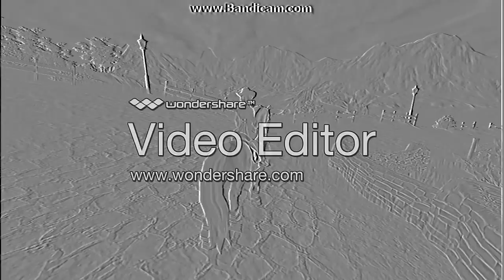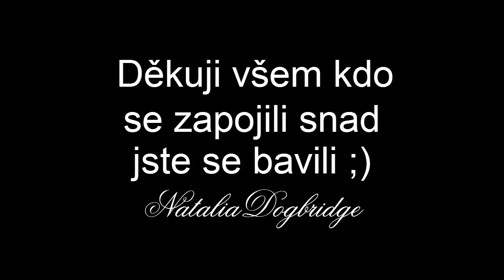SSO MEP- 20syl - 10YRS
Děkuji všem co se zůčasnili ^^
1 part -  Natalia Dogbridge
2 part - Tanja
3 part - Veronika Suncamp
4 part - Tanja Nightlund
5 part - Astrid Ponydaughter™
6 part - Luci A Ill
7 part - Veronika Suncamp
8 part - Luci A Ill
9 part- Rachel  Pandaborn